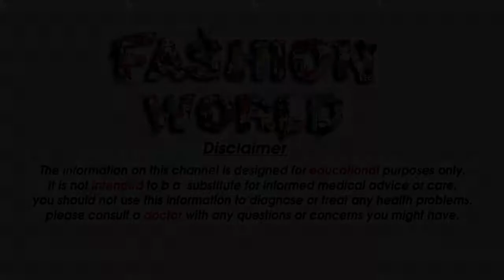sidha pallu saree wearing2021